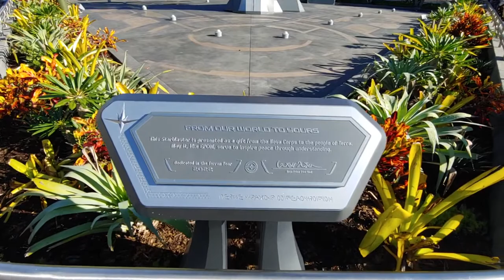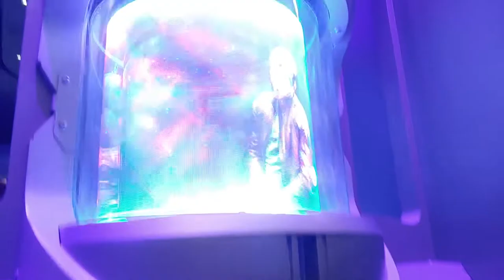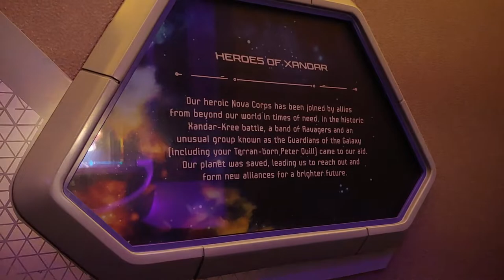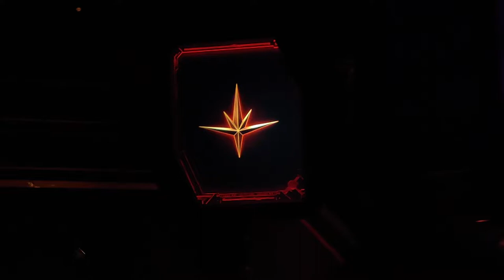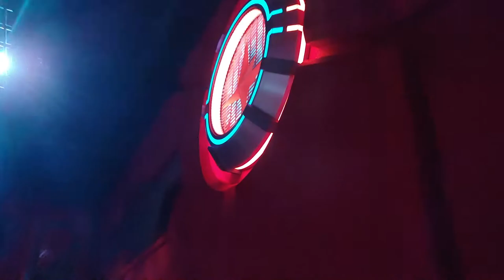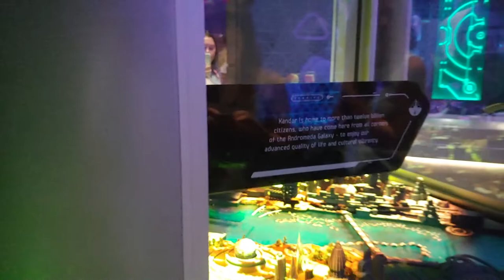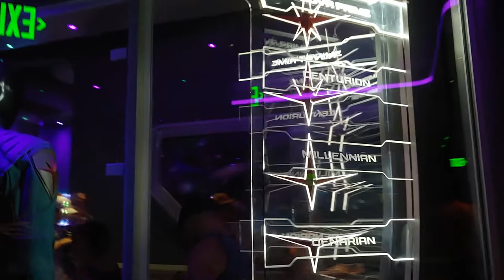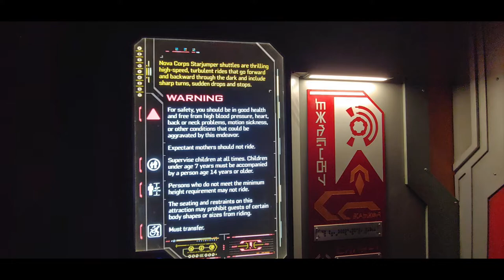Cosmic Rewind Queue Walkthrough EPCOT (Non-Copyright)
Walkthrough of the Guardians of the Galaxy Cosmic Rewind roller coaster queue and footage of the outside of the Wonders of Xandar Pavilion at EPCOT.

Feel free to use this video in your content, just remember to credit me as a source.

Chapters:
0:00 - Entrance
0:28 - Lightning Lane Queue
6:22 - First Pre-show
9:26 - Second Pre-show
12:44 - Second Pre-show in Front
14:33 - Walking up to Board
18:16 - Exit
18:22 - Virtual/Standby Queue
27:56 - Pictures